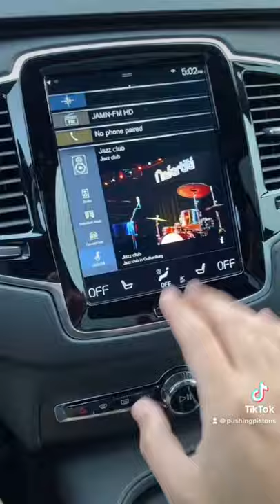Volvo XC90 Speakers Review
My Recommended Amazon Products